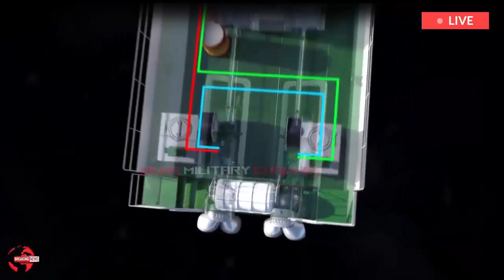Iran Navy speedboats equipped with radar-evading stealth technology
Irgc Navy speedboats equipped with radar-evading stealth technology